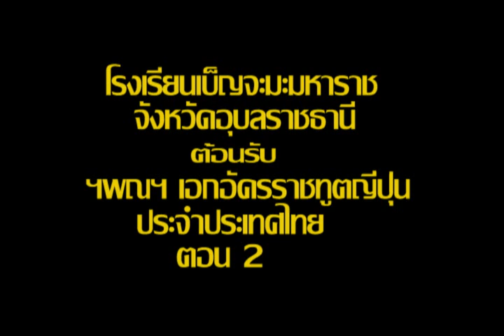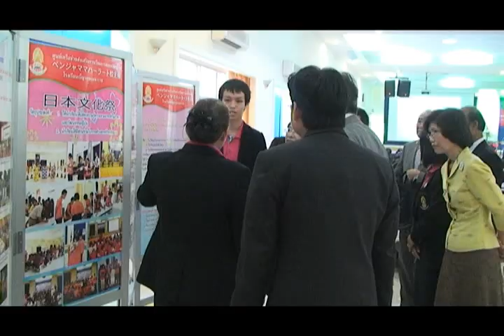ดร.ประยงค์ แก่นลา (เบ็ญจะมะต้อนรับทูตญี่ปุ่น2.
โรงเรียนเบ็ญจะมะมหาราชจังหวัดอุบลราชธานี ต้อนรับคณะฯพณฯเอกอัครราชทูตญี่ปุ่นปรจำประเทศไทย